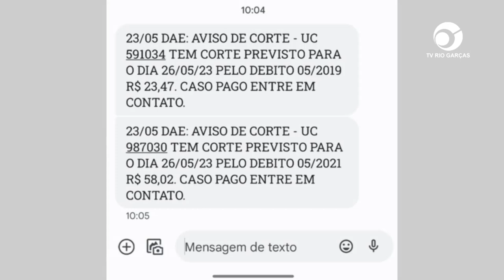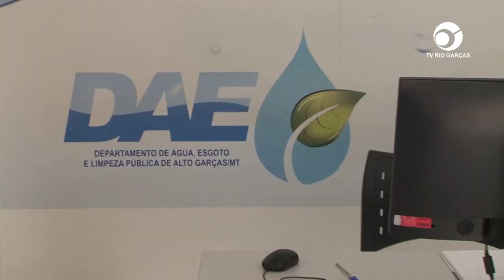GOLPE: DEPARTAMENTO DE ÁGUA E ESGOTO NÃO ENVIA MENSAGENS À USUÁRIOS